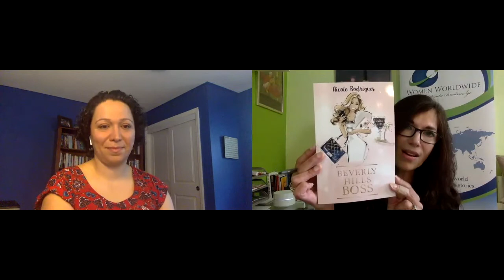What Type of Boss Are You?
Why is it important to start and engage in difficult conversations? Because without them change is impossible. Nassim Abdi spent 12 years as an educator in topics around diversity and inclusion and the intersections between gender, race, and other identities as they relate to systems of discrimination or disadvantage.

Listen as we chat about Nassim’s transition from educator to entrepreneur and why her time in the lecture hall helped her find success in front of the camera. Nassim shares tips for the first steps you should take when starting your business, and why it is so important to understand that you cannot build a successful business all on your own.

Download a free chapter of my book Answers for Modern Communicators
My Latest Book – Answers for Modern Communicators